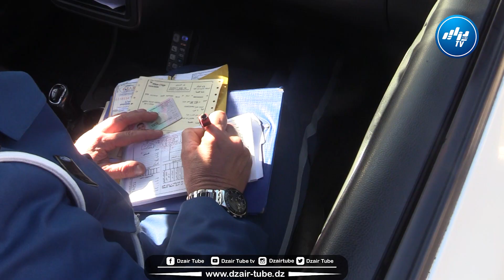شااهد..كيف تعاملت شرطة ترامواي العاصمة مع هذا المواطن الذي خالف القانون بالسير في خط الترامواي ..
شااهد..كيف تعاملت شرطة ترامواي العاصمة مع هذا المواطن الذي خالف القانون بالسير في خط الترامواي .. السبة تاع راني مزروب كلكم تستعملوها و القانون فوق الجميع